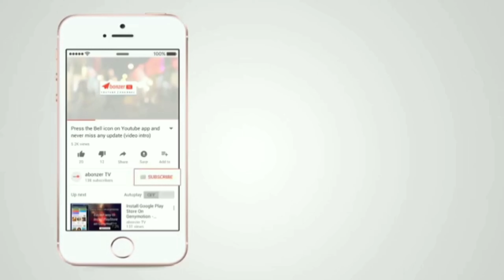GROUNDNUT LADDU||friendship day special sweet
ABOUT MY CHANNEL:
Hi! I’m Meghna. On my channel, you will find my life style. I love sharing food recipes, DIY tricks, Daily Vlogs with you guys as I experience them myself.

Feel free to add me on Instagram/Facebook: @meghnaslifenstyle

GROUNDNUT LADDU
Ingredients:
Ground Nut 🥜
Jaggery
Grated /Shredded Coconut
Ghee
Elaichi Powder
Remove groundnut skin ... crush coconut and jaggery in mixer grinder.. Then mix all ingredients together with hand and roll Ground nut laddu is ready